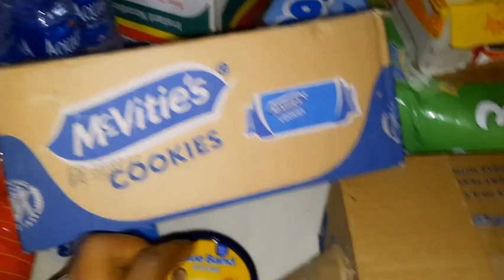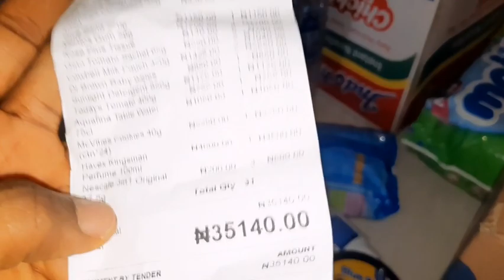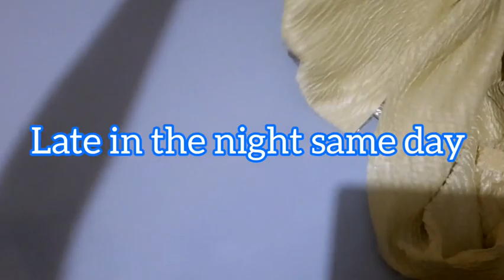Spend the day with me vlog / I made a mermaid costume for a client